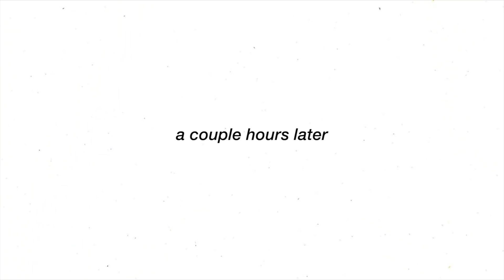LOS ANGELES'TAN AYRILIYORUM *hafta sonu vlog*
arkadaşlarımla Malibu'da takılmak *hafta sonu vlogu*

hafta sonu için Malibu çocukları olduk. tüm kaos başlamadan önce şehirden güzel bir kaçamak :)

ŞİMDİYE KADARKİ EN İYİ ŞEHİR: NYC'de daha fazla vlog için bizi izlemeye devam edin🍎🗽

brands/products/people mentioned:
Summer Fridays Gel Cream
Yerba Mate Wake Up Eye Gel